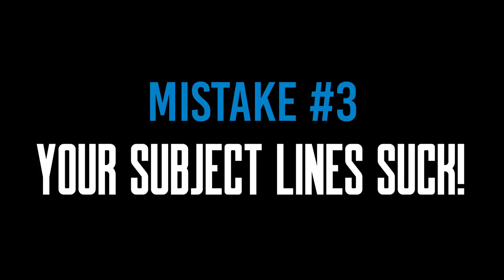REVEALED: 4 Fatal Mistakes E-Commerce Store Owners Are Making With Email Marketing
I'm shocked every time I talk to an e-commerce business owner and find out they are making these simple, silly mistakes!

The bottom line is that Email Marketing is still king! Other methods work and they are valuable, but email should be the foundation of your follow up and list building strategy.

Your list IS your business. It determines the value of your business and can provide you instant income at the click of a button.

Want to learn how to sell thousands of t-shirts online without buying inventory or being creative or techie?